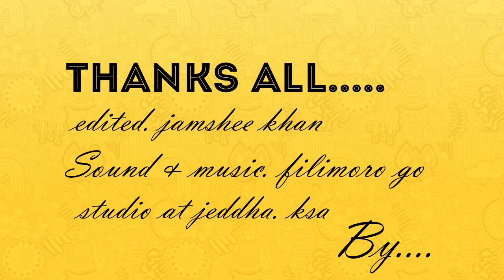The Small Modern nice looking single floors 650 sqft house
ചെറിയ പ്ലോട്ടിൽ സാധാരണക്കാർക്ക് വെറും ലോ ബഡ്ജറ്റിൽ നിർമ്മിക്കാവുന്ന ഒരു കൊച്ചു വീട്.

Total area. 650

Sit Out
Living
Dining Hall
Bedroom. 2
Common bathroom. 1
Kitchen
Staircase

Video editing, jamsheekhan
Music. FilmoraGo